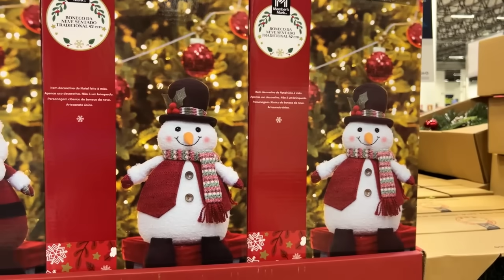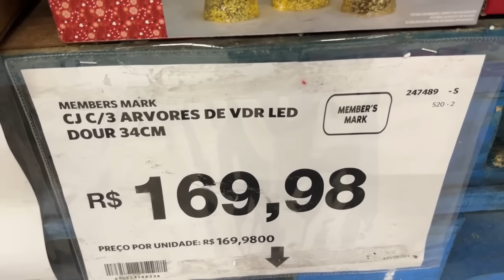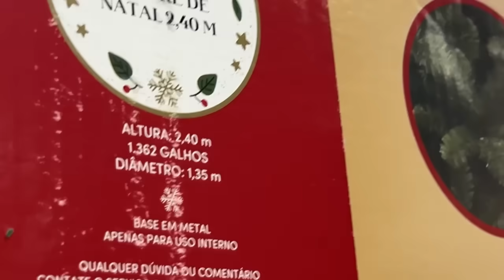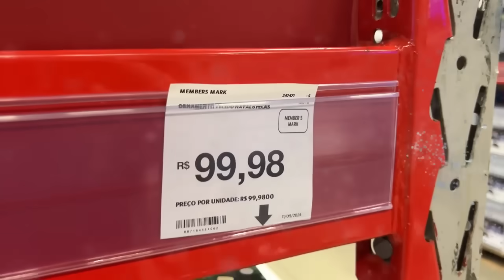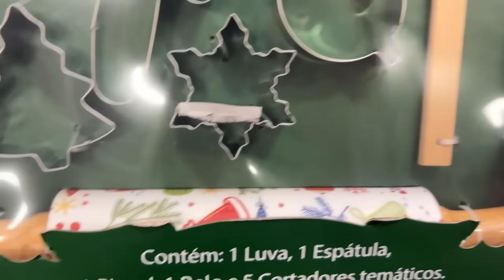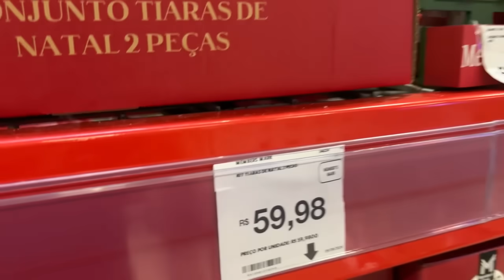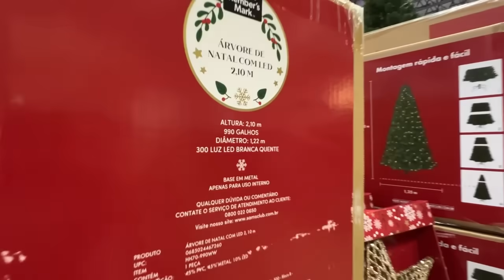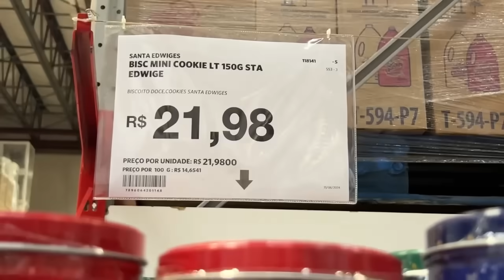NATAL 2024 NO SAM´S CLUB | PARTE 2 | PASSEIA E FALA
♥ Tema: NATAL 2024 NO SAM´S CLUB | PARTE 2 | PASSEIA E FALA

♥ Loja:
Sam´s Club de Natal-RN